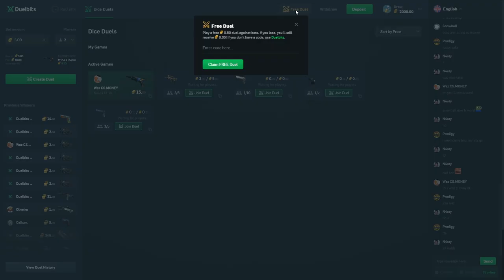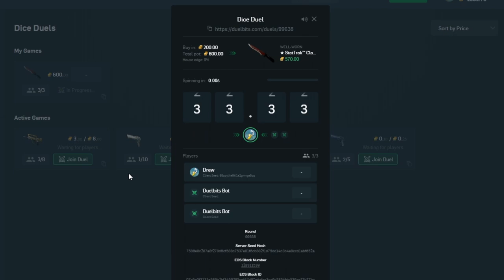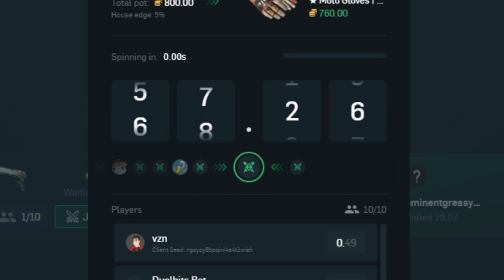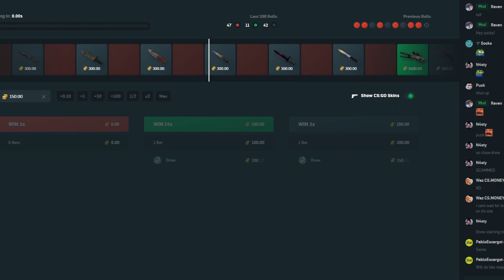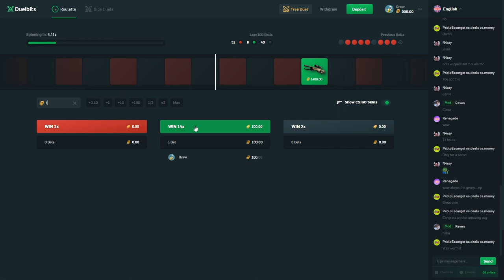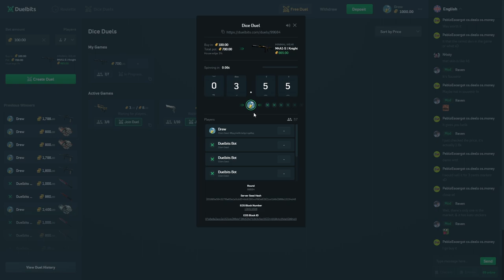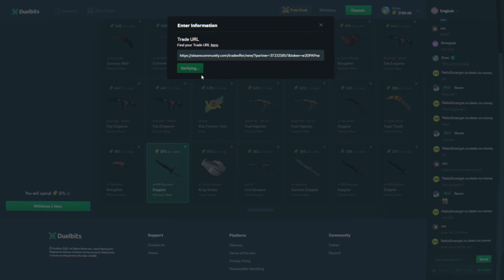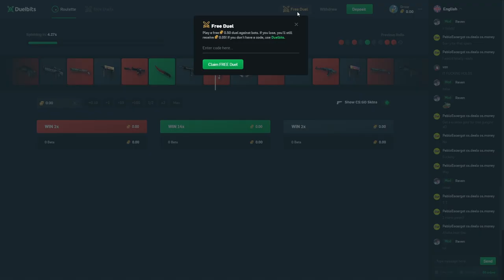I literally couldnt lose..